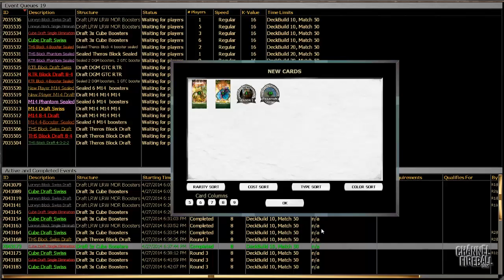Channel Huey and EFro - Cube Draft (Match 3, Game 2)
TeamCFBP and TeamCFB join forces to take on a Cube draft!